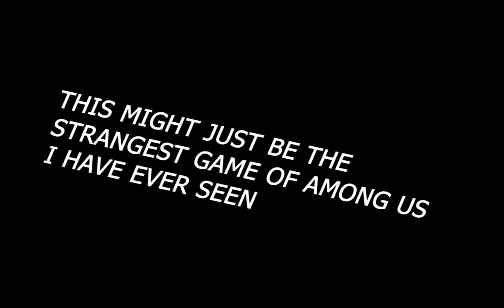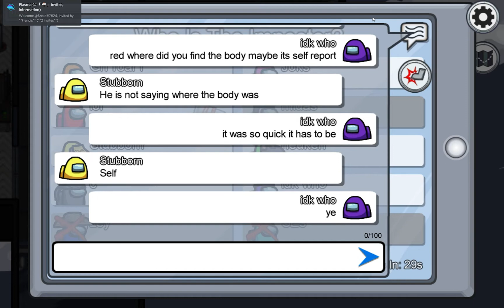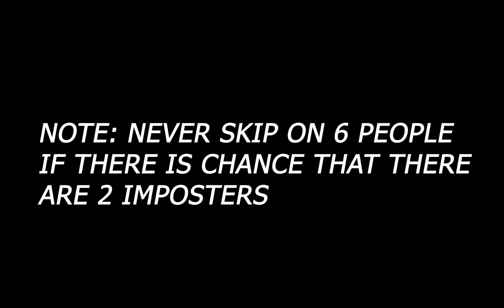The Strangest Game of Among Us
so this video is just about a game of among us but it was kinda weird that is why I call it the strangest game. Just so you know there can be even stranger game but for me this one is the strangest also I dont play among since it got popular I just started so I didn't see lot of games. When first meeting was called the person that called it wasn't responding to any questions and the kill was quite fast so it had to be selfreport (it wasn't -_-). The next meeting was quite same. The person wasn't responding this time  we skiped but it was on 6 people with high chances of having 2 imposters. At the end we lost and the guys that I tought were 100% not imposters killed me LOL. Hope you learnt something (you probobly didn't cuz video wasn't about that) and enjoyed in the video. sorry for not being online on youtube but I got my fire for youtube back :-).